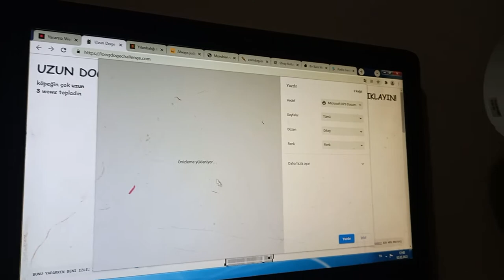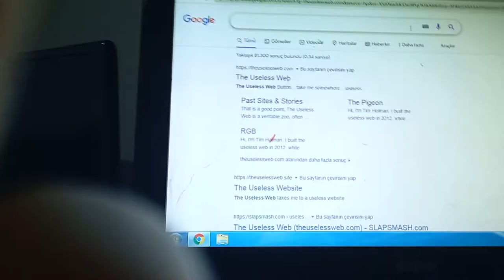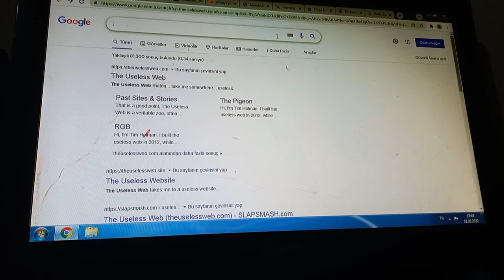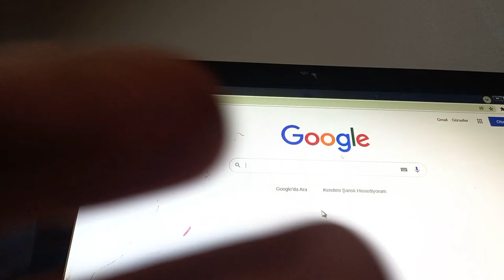bune diyeceğiniz siteler site bulunulan hacker kadar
sizce en iyisi hangisi